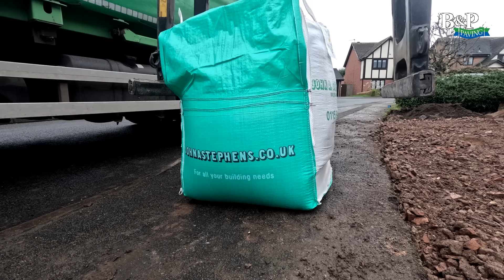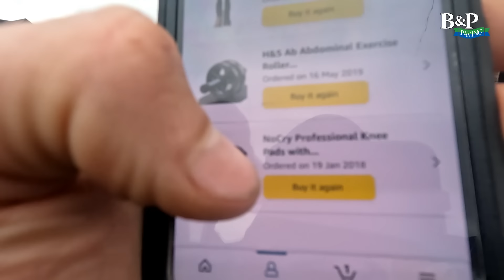Why does this always happen to us!! #90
Why does this always happen to us!!

What a week at B&P…. We’ve had laughs and we’ve had tears but we’ve got the job done…

Started a massive rip out at Gamston nottingham. Going to be a beautiful project when complete.

Big shout out to nocry for some of the best knee pads money can buy which I highly recommend!!